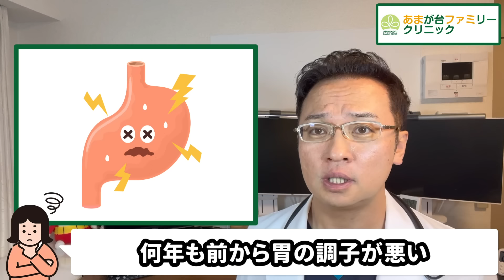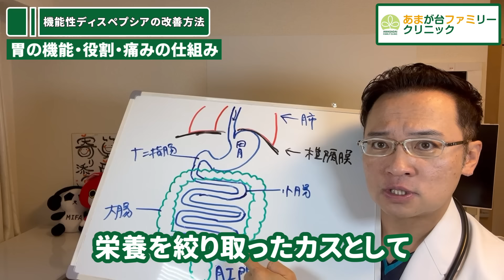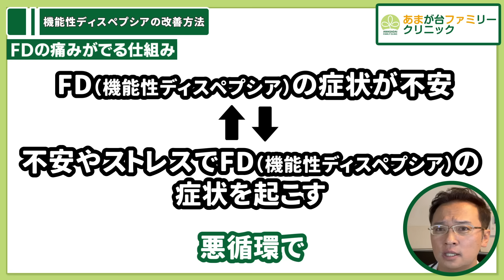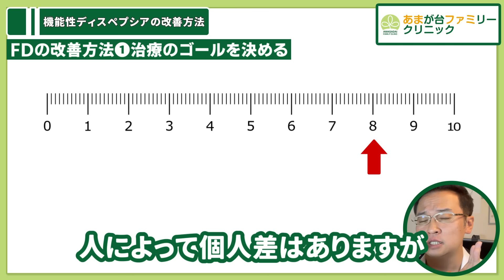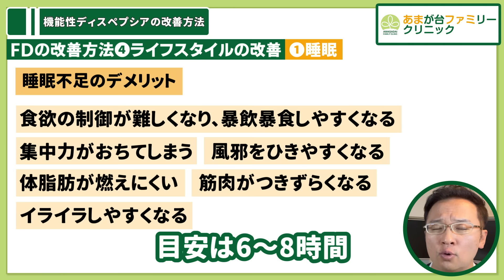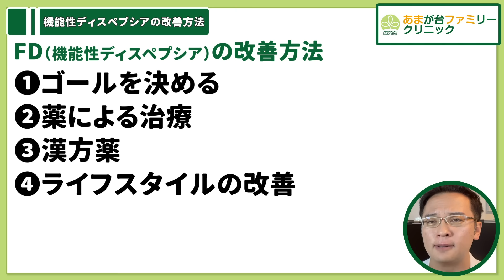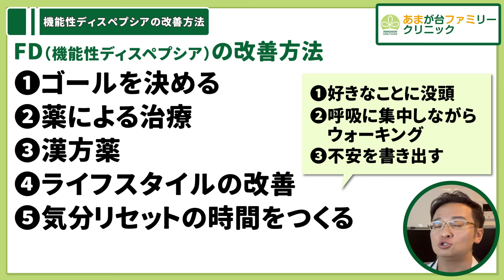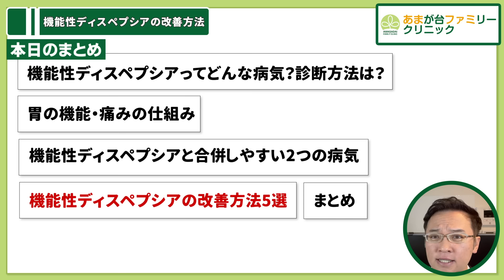【 胃痛 胃もたれ 早期満腹感 の原因の8割!?】 機能性ディスペプシア の治し方5選【医師解説】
✅医師( 開業前 トレーニング専用研修　募集)→

いつもたくさんのコメントをいただきありがとうございます。
こちらのチャンネルのコメント欄では、具体的なアドバイスを期待したご質問やご相談に対しお答えすることを、ご遠慮させていただいております。

・コメント欄のみの少ない情報量の中で安易なお答えできないこと。

今回の動画の内容
数ヶ月間みぞおちが痛い状態が続いていたり、食後にもたれる、すぐにお腹がいっぱいになって苦しいけど、病院に行っても原因がわからないといった症状の原因は、機能性ディスペプシアかもしれません。

今回は胃の不調の原因の80%とも言われるにも関わらずまだまだ一般的には知られていない「機能性ディスペプシア」についてお伝えします。この動画がみなさんの生活を豊かにするための参考になれば嬉しいです。

(目次)
0:00 ダイジェスト
0:20 導入
3:18 本日の内容
4:35 機能性ディスペプシアってどんな病気？診断方法は？
9:23 胃の機能・痛みの仕組み
24:18 機能性ディスペプシアと合併しやすい2つの病気
32:03 機能性ディスペプシア（FD）の改善方法1
35:34 機能性ディスペプシア（FD）の改善方法2
42:03 機能性ディスペプシア（FD）の改善方法3
45:31 機能性ディスペプシア（FD）の改善方法4
1:05:49 機能性ディスペプシア（FD）の改善方法5
1:16:15 機能性ディスペプシア（FD）の改善方法 番外編
1:21:21 まとめ

🚧※動画をご覧いただきありがとうございます！このチャンネルの動画はあくまで健康に役立つ情報としてご参考にしてください。
心配な場合、体調の悪い場合は、お近くの医療機関を受診してください。

━━━自己紹介
🔽院長のプロフィール

細田俊樹（ほそだ としき）

あまが台ファミリークリニック院長
専門は家庭医療、総合診療。高校生の頃から医師を目指して、赤ちゃんからおじいちゃん、おばあちゃんまで、疾患の種類を問わず幅広い患者さんに対応し、患者さんを笑顔、安心にすることをモットーにしている。
非常勤ドクターを入れて現在13名のスタッフと共に診療に従事しながら、youtubeなどで情報発信もしている。

━━━ SNS
🔽ブログ(YouTubeでは語らないことまで発信中)

━━━求人募集
🔽あまが台ファミリークリニックでは一緒に働く仲間を大募集しています！
下記リンクからご応募お待ちしております！

🔽あまが台ファミリークリニックの求人募集の詳細動画もご覧ください！

※注：定員を満たした場合は募集を締め切る場合がございます。

━━━診察ご予約について━━━
🔽あまが台ファミリークリニック（千葉県）の診察ネット予約はこちら

電話予約も受け付けております！
（乳幼児健診、糖尿病のご予約は電話にてお願いします。）

━━━あまファミクリニック詳細━━━
🔽電話番号

🔽アクセス
〒 299-4345　千葉県長生郡長生村本郷7293番

🔽茂原駅よりバスにてご来院の方へ
当院の敷地内にバス停（原曽根尼ヶ台公園）がございます。JR外房線 茂原駅 東口より小湊鉄道バス（茂01）にご乗車頂き、
原曽根尼ヶ台公園（約10分）にてお降り下さい。降りて目の前が当院です。

🔽あまが台ファミリークリニックではコロナ感染対策を徹底しております！